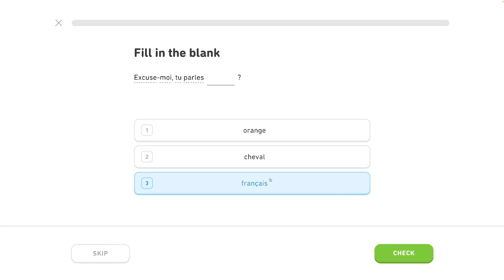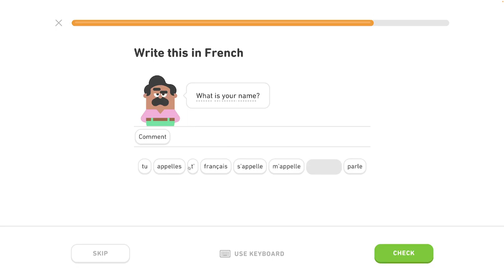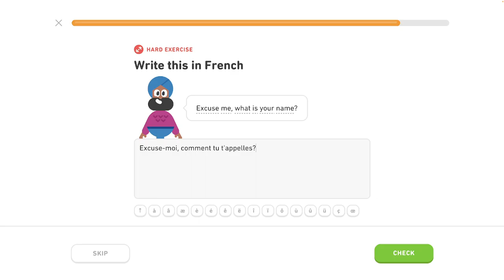🇫🇷 Celok 3 - Predstav sa 3/5 - Prítomný čas, život v meste - Francúzsky s Yetim